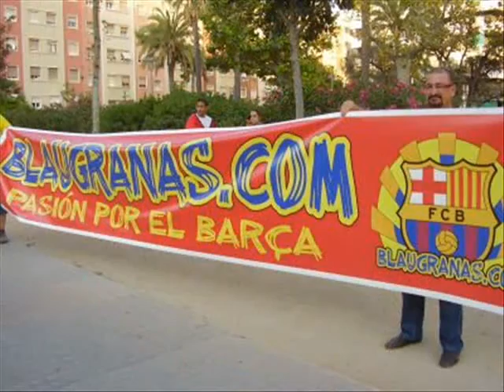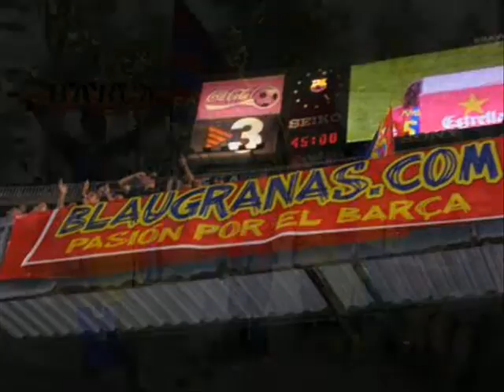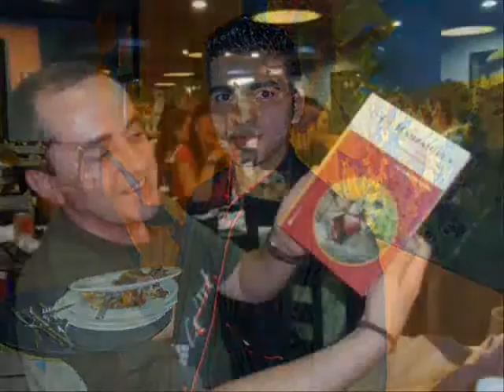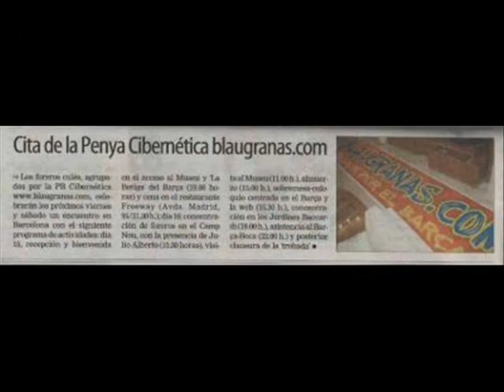blaugranas.com - Gracias!!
Gracias a todos por un fin de semana inolvidable!